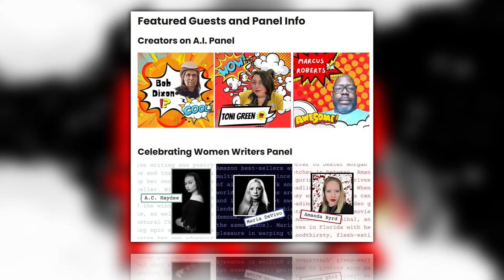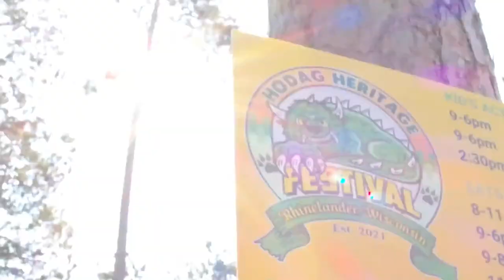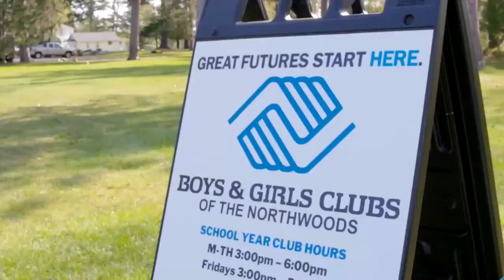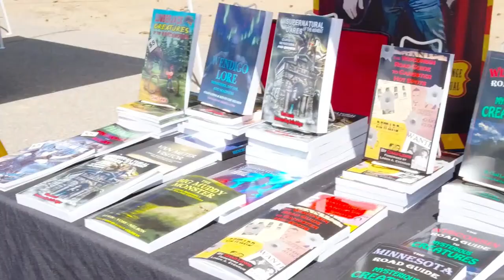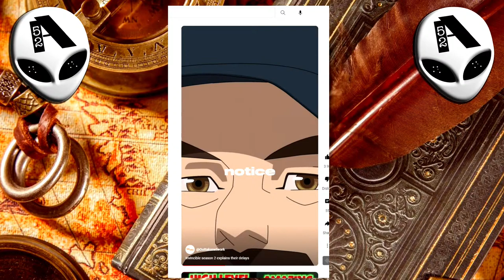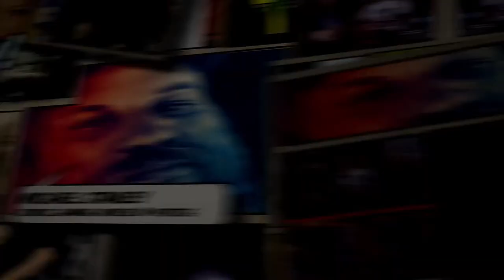AREA 52 TV Presents Nerd Talk TV Episode 008 2024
Join us for an exciting journey into the realms of pop culture, fandom, and entertainment on "Nerd Talk," where passionate enthusiasts converge to discuss the latest happenings in the world of movies, TV shows, comics, and more. Each episode is packed with insightful commentary, intriguing debates, and exclusive insights from our panel of dedicated nerds.
In this episode:
Mark Muncy investigates the fallout from a mysterious event known only as "Fallout" and delves into the musical nuances of "Joker 2." He also shares his thoughts on the recently released mid-season trailer for "X-Men 97" and takes us on a thrilling ride through the highlights of Hodag Fest 2024. Plus, Mark sheds light on the delays plaguing the superhero series "Invincible."
Amanda Byrd brings you the inside scoop on Clearwater ComicCon and unravels the mysteries surrounding the enigmatic "Fallout."
John Gaston presents a tantalizing show idea focusing on spinoff series streaming on platforms like Netflix and Hulu, including "The Gentlemen," "The Last Airbender," "Django," and "Mr. and Mrs. Smith."
Erika Lance invites us into the eerie world of Mark's haunted books, exploring chilling tales and spine-tingling stories that will leave you breathless.
Tune in to "Nerd Talk" for a thrilling adventure through the geeky galaxies of imagination and discovery!

NERD Mark Muncy
TOPIC 1 Joker 2 - Why so musical?
TOPIC 2 X-Men 97 mid season trailer
TOPIC 3 Hodag Fest 2024
TOPIC 4 Invincible explains delays

NERD Amanda Byrd
TOPIC 1  Clearwater ComicCon
TOPIC 2               FALLOUT "FALLOUT"

NERD   JOHN GASTON
Show idea for this week. If it’s ok with everyone.
3 shows that are on a streaming platform that are spinoffs of either a movie or another older show.
Here are mine.
TOPIC 1.               The Gentlemen
TOPIC 2.                 The Last Airbender
TOPIC 3.                 Django
TOPIC 4.                  MR. AND MRS SMITH

NERD Erika Lance
TOPIC 1 Mark's Haunted books